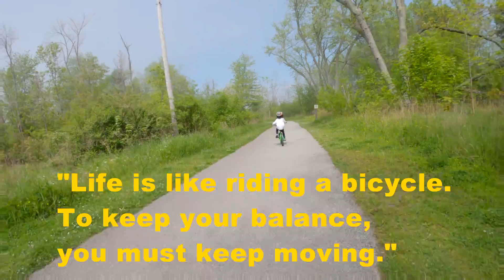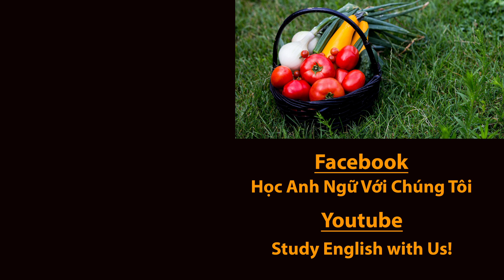Bike Riding: Chạy Xe Đạp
Để học trực tiếp với TK trong tuần, hãy truy cập và đăng ký các lớp học buổi tối. Trong Playlist này TK và anh Frank sẽ giới thiệu cho các bạn về cuộc sống của gia đình chúng tôi, những công việc thường nhật cũng như bao nhiêu gia đình khác. Chúc các bạn có những phút thư giãn cùng với gia đình TK nhé!

Các bạn bấm "Đăng Ký" hoặc Subscribe (nút màu đỏ, dưới video này, phía tay phải) nha, để mỗi khi TK đăng bài mới các bạn sẽ nhận được thông báo và vào xem.

Các bạn có thể xem các video khác của anh Frank và TK như sau:

Chúc các bạn lúc nào cũng bình an, vui vẻ và hạnh phúc!